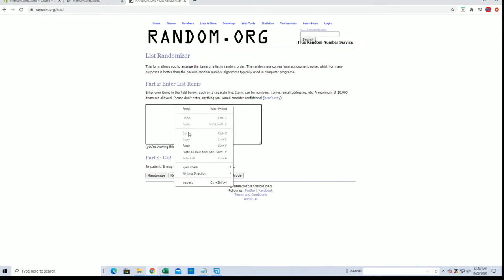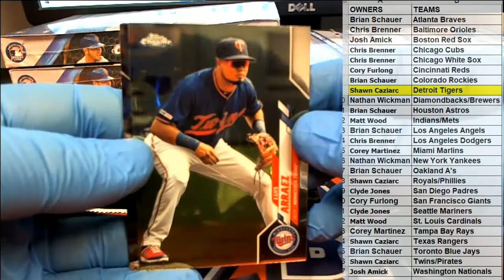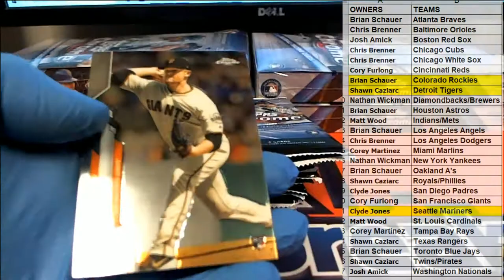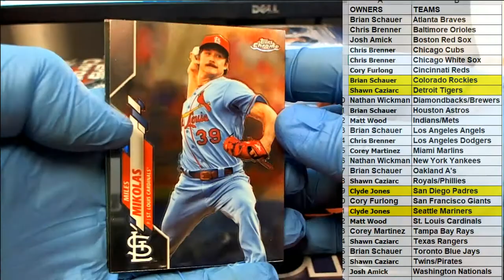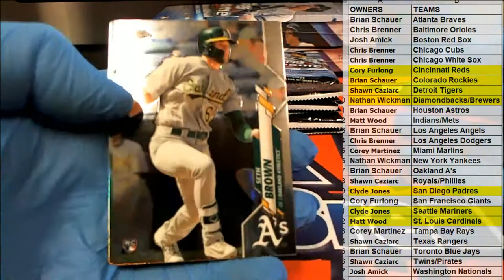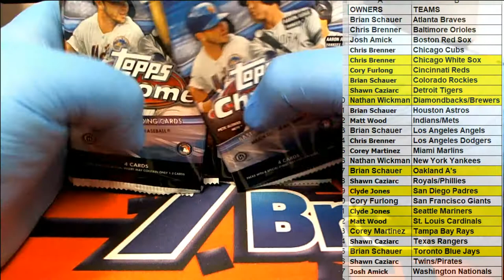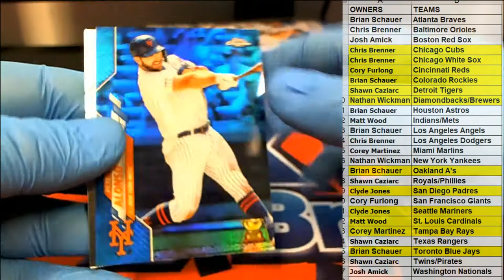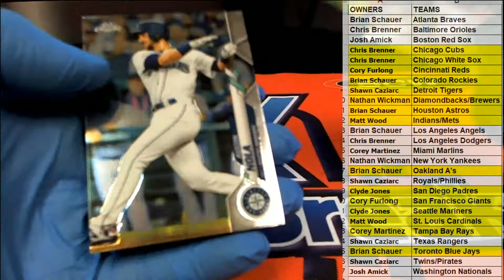6 BOX HALF CASE BREAK 2020 Topps Chrome Baseball Hobby ID 20CHOBHCB305